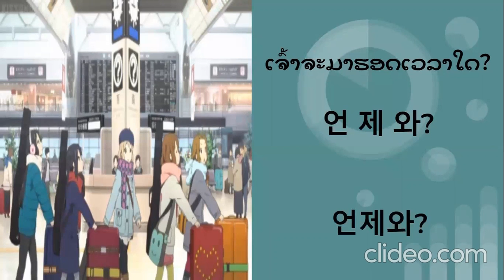ຮຽນ​ຄໍາ​ສັບ​ແລະ​ປະ​ໂຫຍກ​ພາ​ສາ​ເກົາ​ຫຼີ​ບົດ​ຮຽນ ໔4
ເກົາຫຼີ ຄຳສັບແລະປະໂຫຍກ ໔ 4